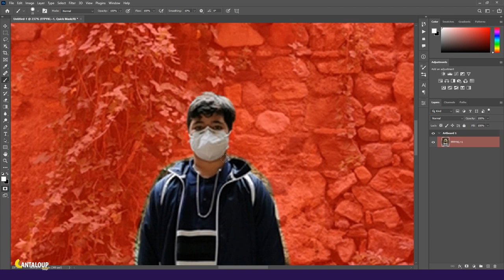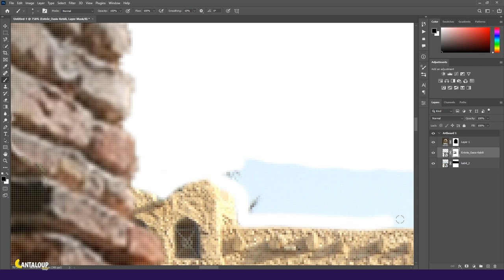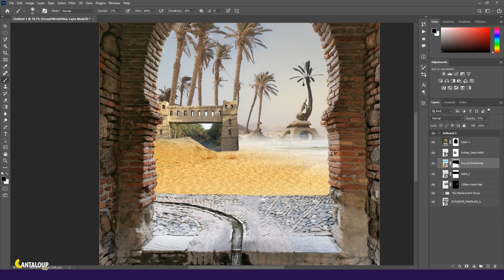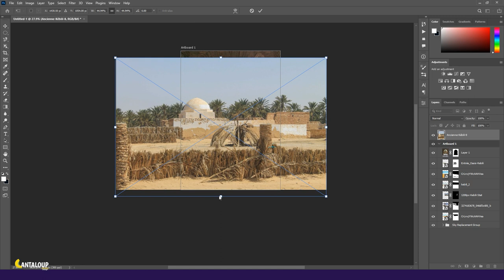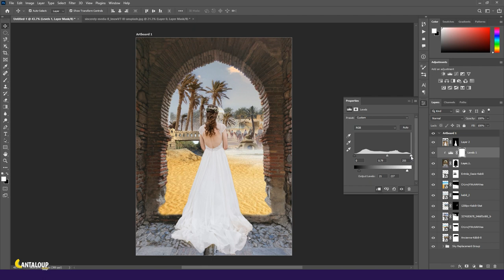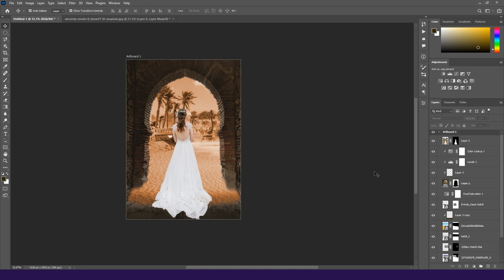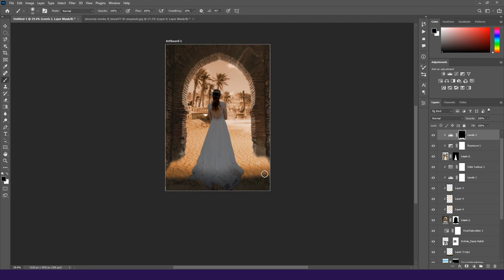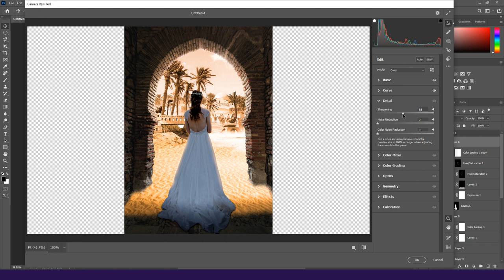Photoshop manipulation - bride under a bridge - photo manipulation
In this videos I'm creating a BrideUnderABridge artwork with historical monument of Kebili, Tunisia using photoshop! if you like this videos?

Hi!... My name is Abdellatif, I am from Tunisia and I am passionate about adobe Photoshop, especially photo manipulation. By using Photoshop manipulation I try to share my creatives ideas with interested people. Double exposure is a way to express myself to the world.
I hope you guys help me to improve my content to be more professional.